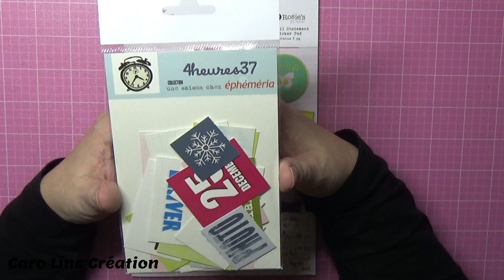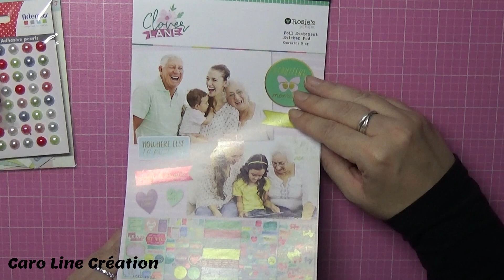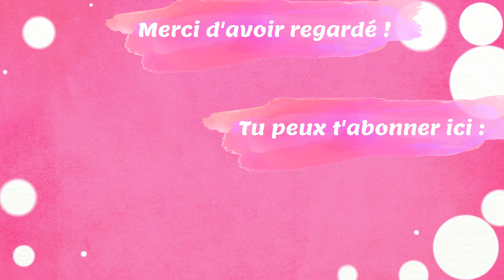Résultat concours surprise : envie de remercier mes fidèles abonnées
(cliquez sur "PLUS" pour voir la suite, il y a plein d'infos ! )

IGraal : 3 euros de cashback (tu gagnes de l'argent sur tes achats)

Liens de mes articles chouchous :

Canson Imagine Papier à dessin 50 feuilles A5 14,8 x 21 cm Blanc Pur

Lot 4 mini Distress Ink - Tim Holtz

Pochoir de la marque Dutch Doobadoo

Colle repositionnable ou permanente ZIG Feutre pointe fine (5 mm)

Lot de 6 Distress Crayon - Ranger Tim Holtz

Feutre PITT artist pen noir étui de 8 - Faber-Castell

RULERSHUTTERS Règle 30 cm, spéciale Traits pointillés et Mixtes, Dessin Technique, Dessin d'architecte, schémas électriques, Scrapbooking, carterie, stylisme

RULERSHUTTERS Kit Volets supplémentaire pour règle 30 cm

Pinceau maquillage pour appliquer l’encre :

Feutres à alcool Spectrum Noir Triblend-Essential Blends-24 pièces

Tampon clear Fée Lavinia Zemira :

Lot de 8 Posca noirs et blancs

Ma marque préférée : DYLUSIONS

Plioir Crafter s Essentials We R Memory Keepers

Cricut Joy